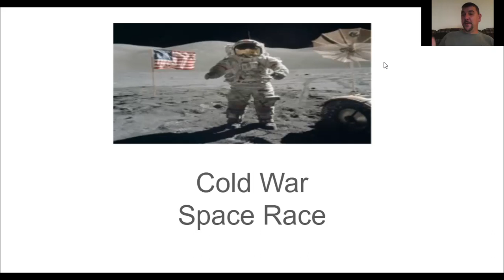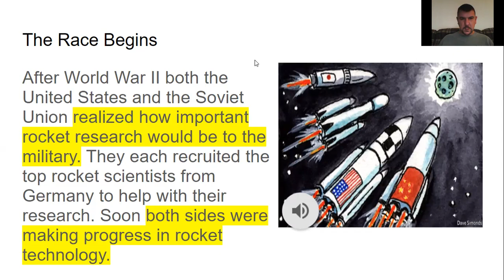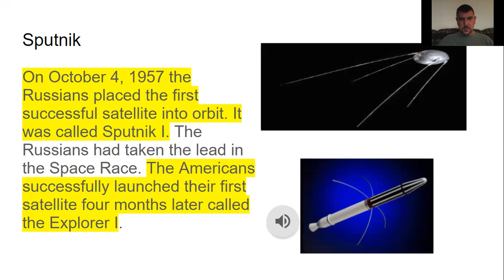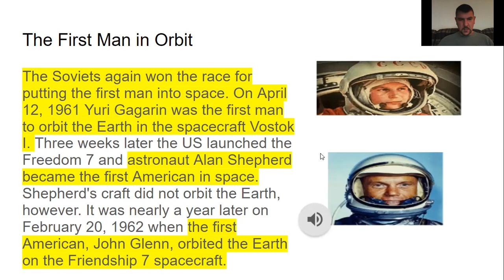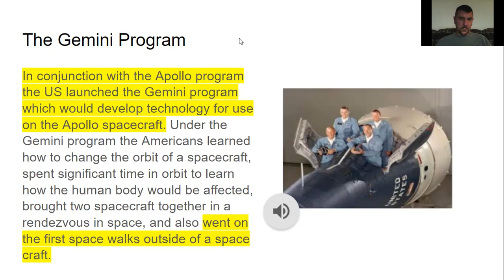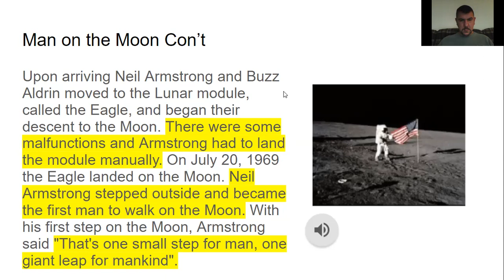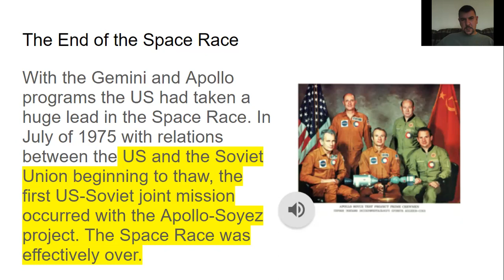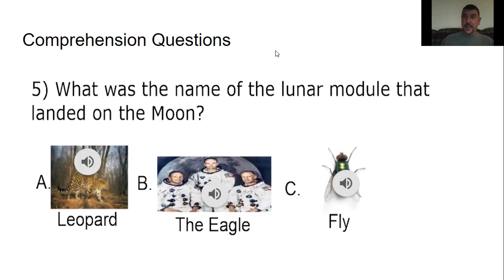The Space Race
During The Cold War , the United States and the Soviet Union engaged in a race to send a satellite, man, and spacecraft into space first.